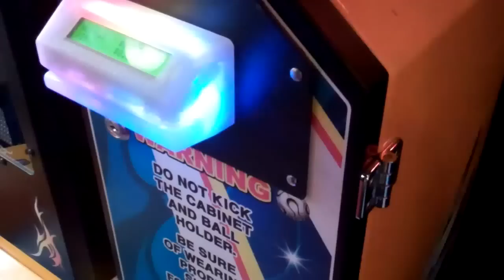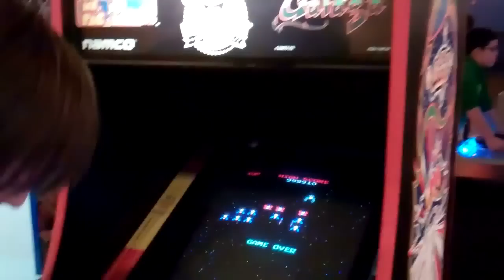2012 Indy Arcade Tour Part 3